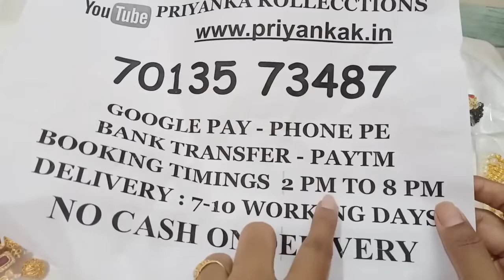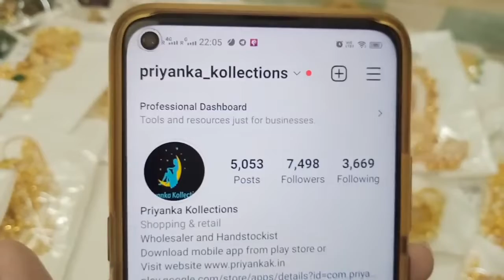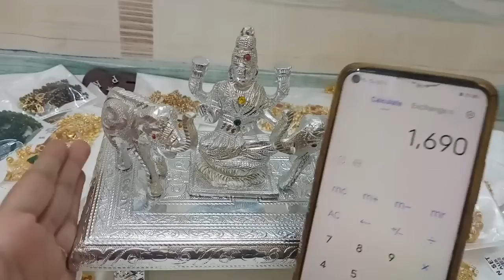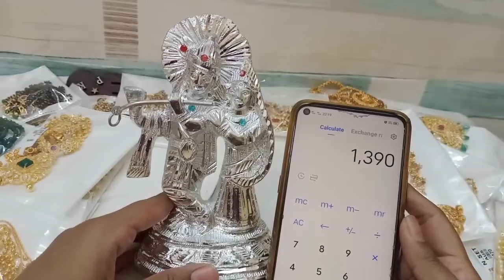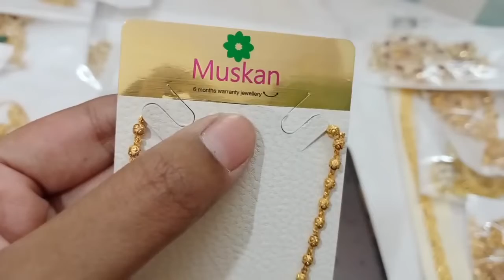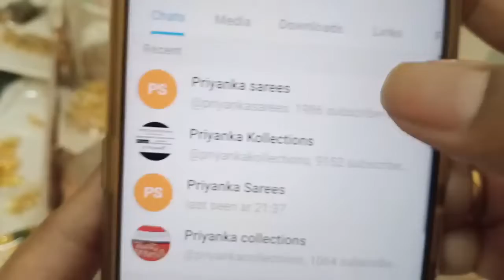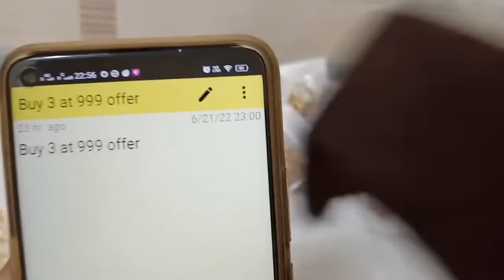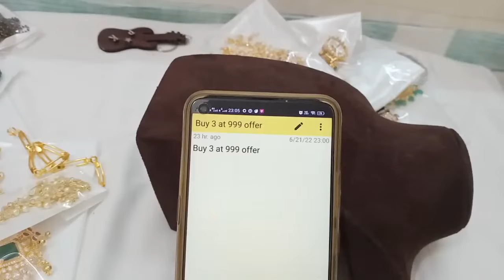😍Offers One One Gram Gold Earrings Pendant Necklace Set🥰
2.please check or ask for the  availability
3.No Negotiations ,Prices are  fixed
4.dispatch will be in one or 2 days
5.we will send the tracking number
6.you will receive in product 5 to 7 working days

(Ignore Tags)

1 gram gold|
1 gram gold price|
1 gram gold rate today|
price of 1 gram gold|
1 gram gold rate in india today|
1 gram gold price today|
1 gram gold jewelry|
1 gram gold today price|
1 gram gold cost|
1 gram gold jewellery tanishq|
1 gram gold earrings|
price for 1 gm gold|
1 gram gold mangalsutra|
1 gram gold jewellery online shopping cash on delivery|
1 gram gold chain|
1 gram gold ring price for girl|
1 gram gold coin price|
1 gram gold necklace|
1 gram gold bangles|
1 gram gold jewellery online|
1 gram gold maang tikka price|
1 gram gold coins|
1 gram gold jewellery wholesale|
price of 1 gram gold coin|
1 gram gold earrings designs with price|
1 gram gold temple jewellery online shopping|
1 gram gold necklace designs with price|
1 gram gold mangalsutra tanishq|
1 gram gold long mangalsutra designs with price|
1 gram gold mangalsutra in png with price|